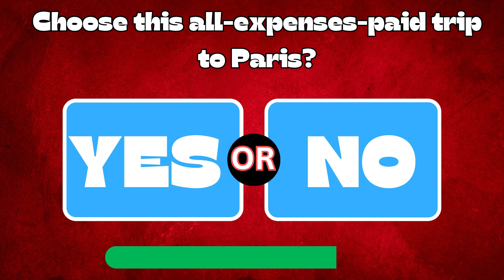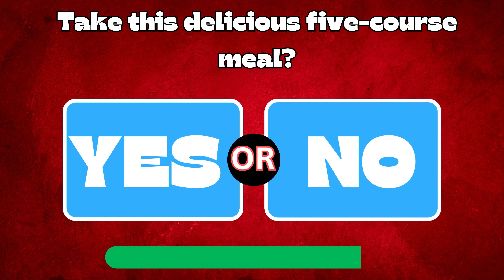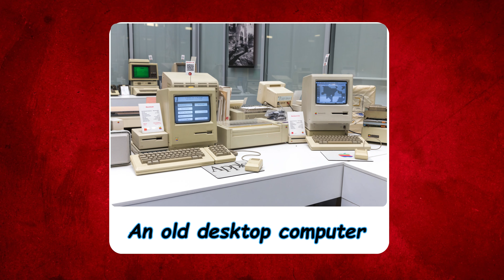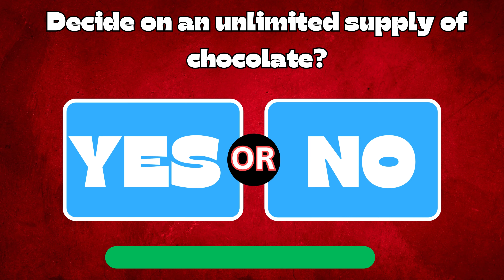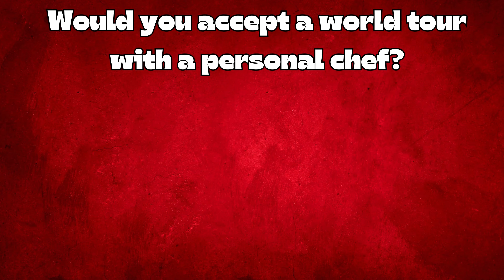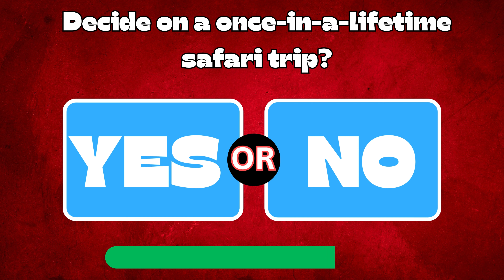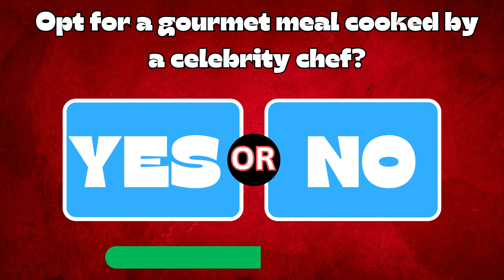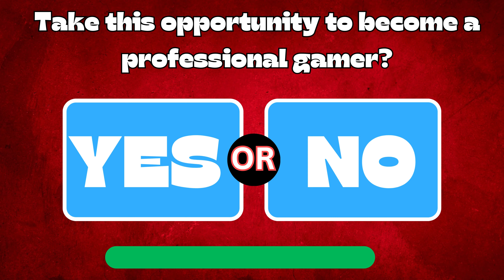Would You Rather | Yes Or No Edition..Lets Go.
"Welcome, everyone, to our epic game of 'Would You Rather' - Yes or No Edition! 🌟 Get ready for an engaging and entertaining journey as we navigate through a series of intriguing scenarios where you'll have to make some tough decisions on the spot. From choosing between wild adventures to quirky dilemmas, this game will test your wit and sense of humor. So, grab your favorite snack, settle in, and let's embark on this exciting ride together! 🤔💬 WouldYouRather YesOrNoEdition LetsGo"